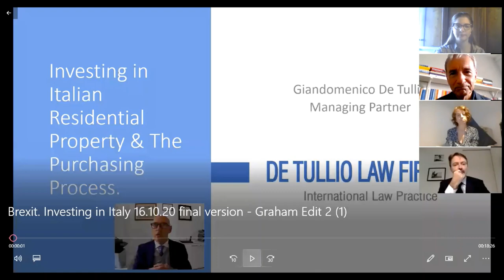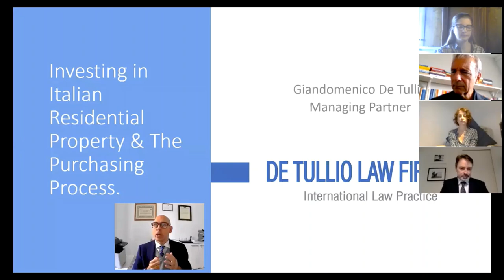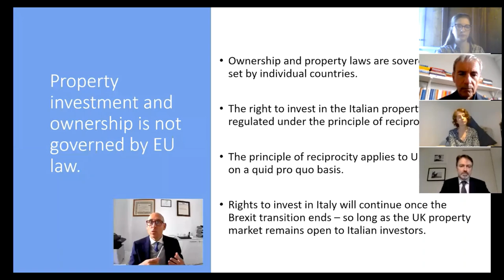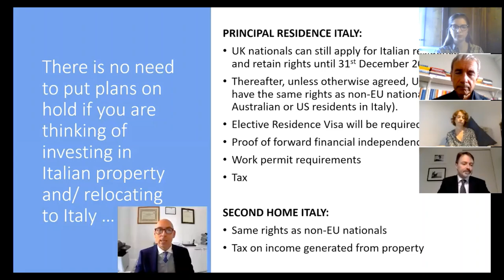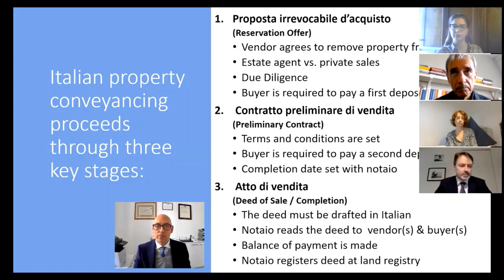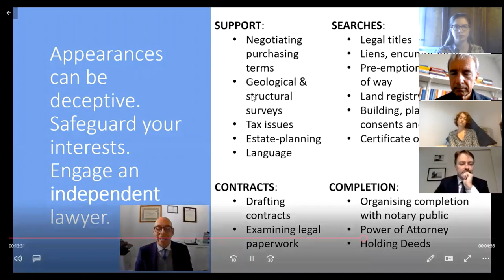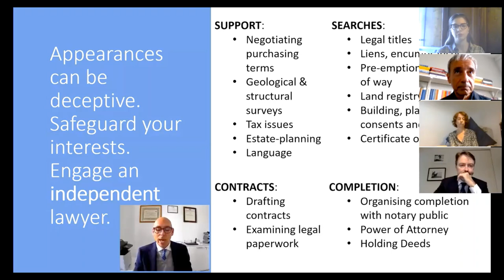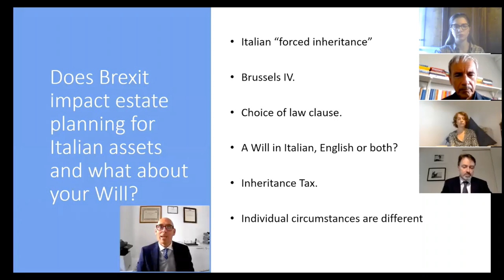Investing in the Italian Real Estate Market During Brexit - Webinar 16th October 2020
Investing in the Italian Real Estate Market During Brexit

16th October 2020
10:00am BST | 11:00 CET

THE ITALIAN CHAMBER OF COMMERCE AND INDUSTRY FOR THE UK
and
DE TULLIO LAW FIRM

ARE PLEASED TO INVITE YOU TO AN ONLINE CONFERENCE
ON THE URGENT QUESTION OF THE FUTURE OF INVESTMENTS IN THE ITALIAN REAL ESTATE MARKET

Given this extremely crucial time, this conference will give you the chance to hear the latest about residency rights for UK nationals from UK government representatives and to understand from industry experts about the likely effects of the changing relationship on the real estate sector.

SPEAKERS INCLUDE
Geraldine Williams
Regional Consular Policy Advisor, British Embassy – Rome

Asha Brooks
British Embassy – Rome

Alessandro Belluzzo
President, The Italian Chamber of Commerce and Industry for the UK

Giandomenico De Tullio
Managing Partner, De Tullio Law Firm

Liz Rowlinson
Editor, A Place in the Sun

MODERATOR
Enrico Franceschini, La Repubblica